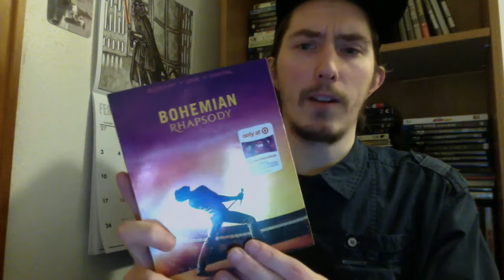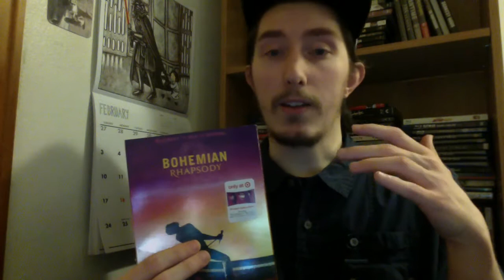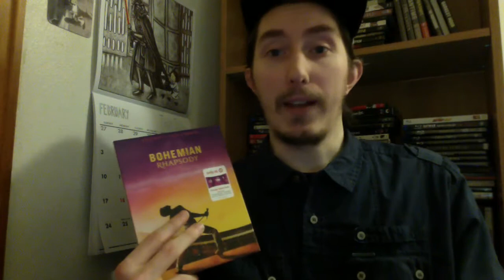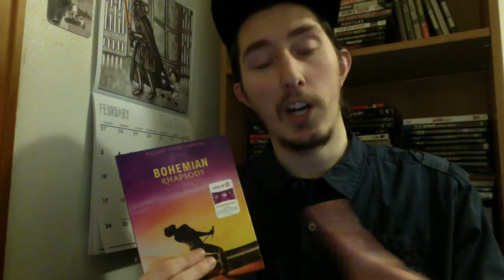Film Talk: Episode 135- Bohemian Rhapsody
Today I talk about the Queen film, Bohemian Rhapsody.